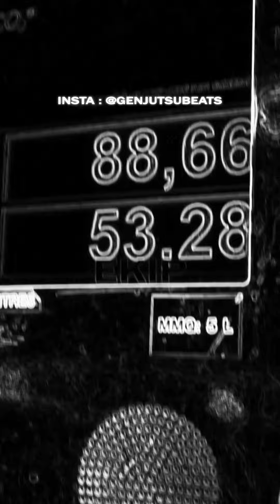[SOLD] Instru Type Freeze Corleone - "EKIP" | Instru Drill 🗡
💰  Achat (Livraison instantanée) : SOLD

*** Pour tout usage commercial, il faut prendre une licence***

0:00 Intro
0:13 Refrain
0:41 Couplet
1:08 Pré-refrain
1:22 Refrain
1:49 Outro